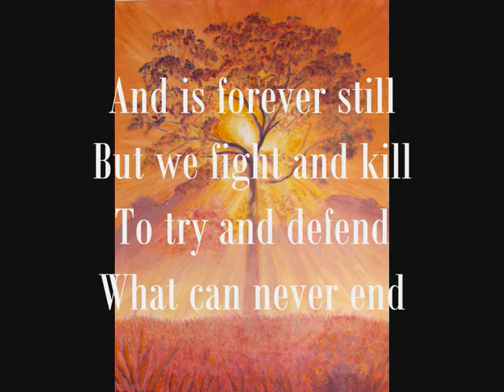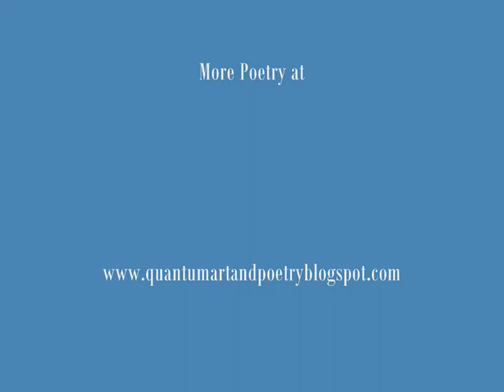Poem, This pointless war.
This is an original poem and art on the pointlessness of war.
More poetry and art in the form of oil paintings at
also Quantum Atom Theory a theory on quantum physics explaining the hidden variable of Time.